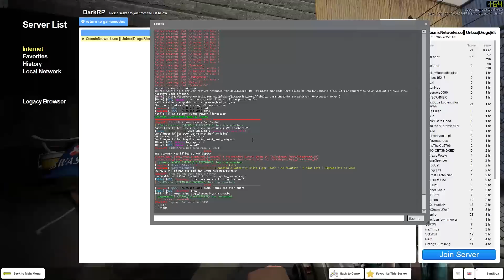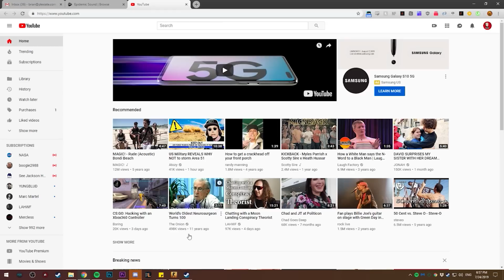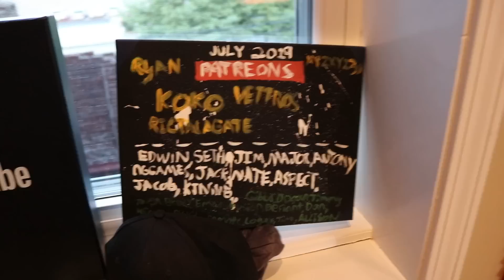The Tiny DarkRP Invasion (CosmicNetworks.co)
Thank you to JCup on ComicNetworks for helping me convert people into the tiny army!

Snapchat ➧ Plexiate